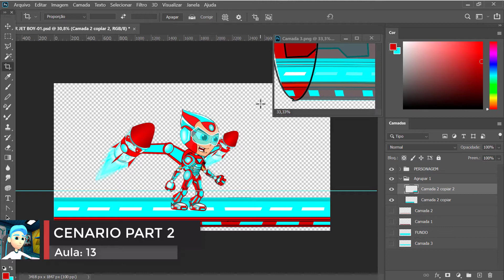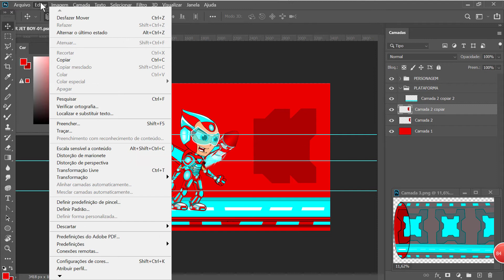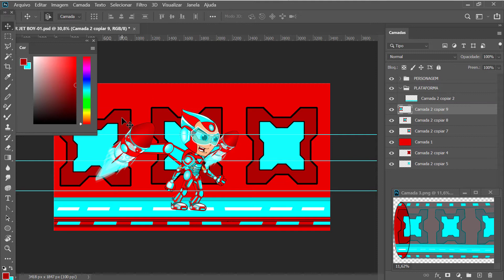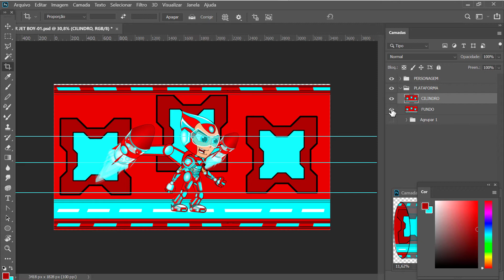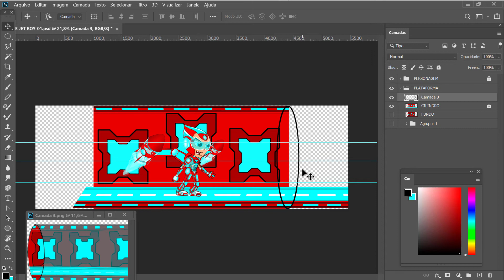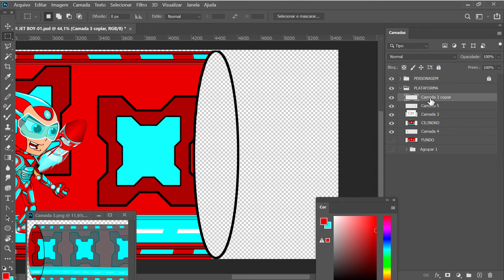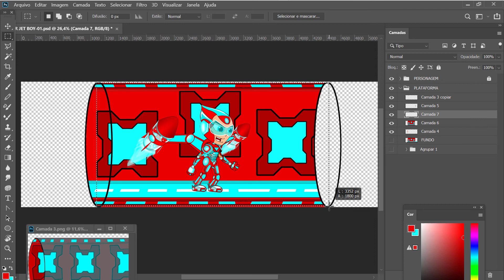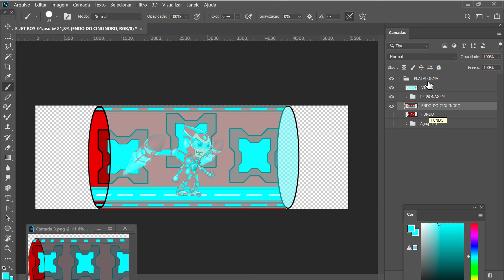BLENDER 2.93 E PHOTOSHOP - AULA 13 - CRIANDO O CENÁRIO NO PHOTOSHOP PART 2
Curso Gratuito Photoshop e Blender para Animação Cutout

Seja muito Bem Vindo a mais um vídeo aqui no canal, meu nome é Jair Daniel e neste canal eu ensino 3d e Animação.
Neste curso eu mostro como você pode usar o photoshop e o blender para fazer animações de personagens cutout.

Esta serie de vídeo aulas gratuitas faz parte do curso completo Photoshop e Blender para animação Cutout, mas resolvi disponibilizar aqui no youtube gratuitamente para ajudará você a animar seus primeiros personagens.

Se tiver alguma duvida deixe abaixo nos comentários que eu vou ter o maior prazer de te responder.

BLENDER 2.93 E PHOTOSHOP - AULA 01 - EXPORTANDO DO PHOTOSHOP PARA O BLENDER
blender tutorial
jair daniel,blender 3d
photoshop
animação cut out
como fazer animação no photoshop 2021
blender 2.8,blender,photoshop tutorial
curso gratis de desenho,animação 2d
3d e animação com jair daniel
conteúdo gratuito
blender 2.93 tutorial
adobe photoshop
animação 2d no photoshop
personagens cutout